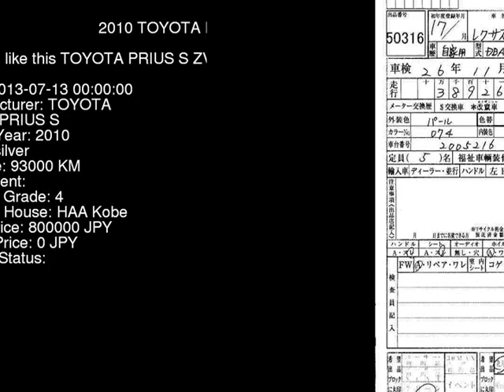2010 TOYOTA PRIUS S ZVW30